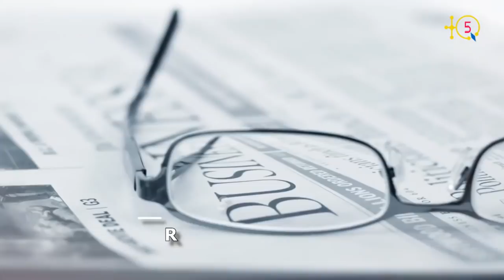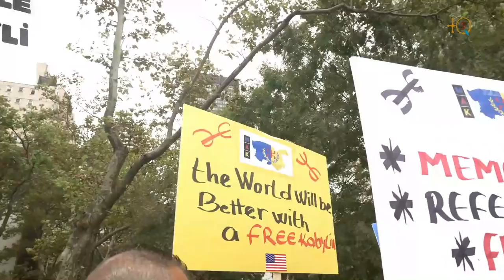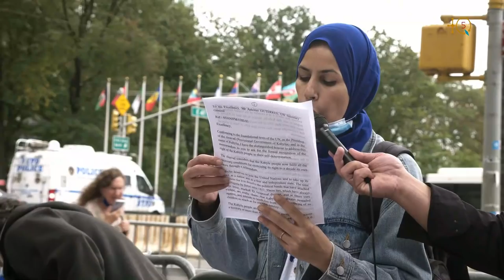Rassemblement des indépendantistes kabyles devant le siège de l'ONU à New York le 26 septembre 2020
Le 26 septembre 2020 TQ5 était présente au rassemblement des indépendantistes kabyles devant le siège de l'ONU à New York pour:

1. Commémorer la 3ème année depuis la remise du mémorandum pour l'autodétermination de la Kabylie à l'ONU.

2. Dénoncer l'injustice qui s'abat sur les militants indépendantistes kabyles ces derniers temps entre emprisonnements et convocations à la justice.

Voici le reportage de ZIN, le correspondant de TQ5 aux USA.

TQ5 Media